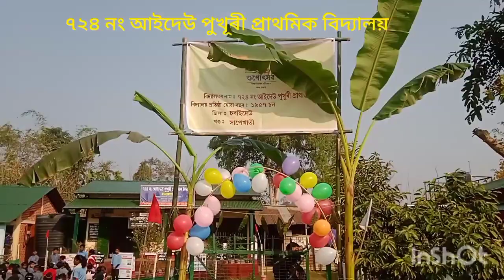Gunotsav 2023 //গুণ উৎসৱ ২০২৩ //Gunotsav at Aideopukhuri LP School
Gunatsav at Aideopukhuri LP School 2023.

Gunotsav, Assam Gunotsav, Gunotsav 2023,Gunotsav 2022